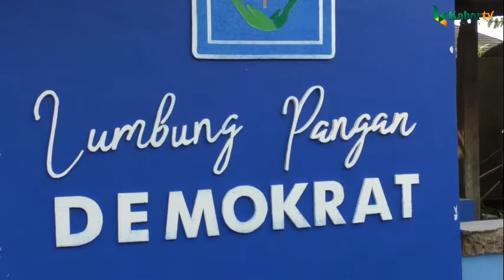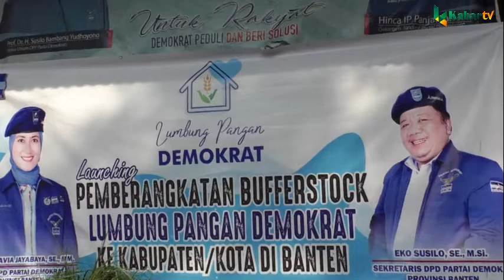DPD PARTAI DEMOKRAT PROVINSI BANTEN BENTUK POKJA LUMBUNG PANGAN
BACA BERITA SELENGKAPNYA DI DAN KORAN KABAR BANTEN, INFO PEMASANGAN IKLAN KABAR BANTEN TV HP 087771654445/ RIDWAN,